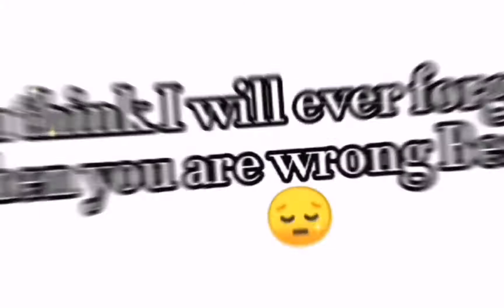Birthday Gift For Meme Chan !!! ❤✨{ Resonate Meme ? } 💫✨💕💖 ( HAPPY BIRTHDAY BESTIEEE !!! )